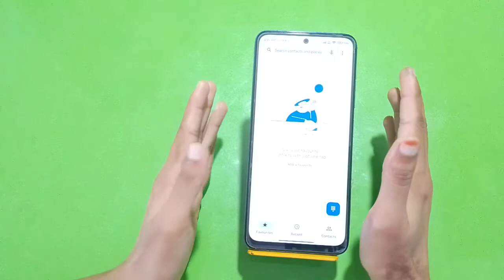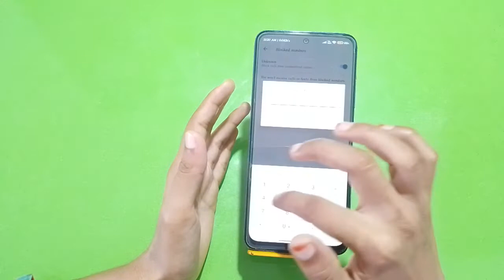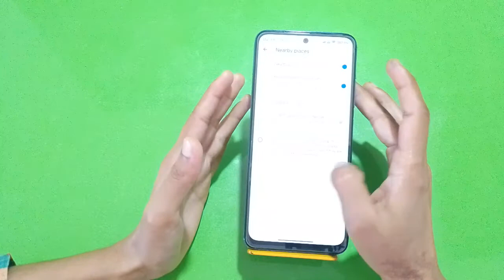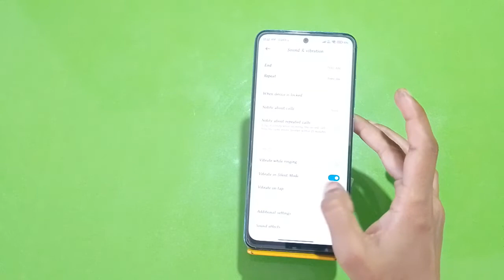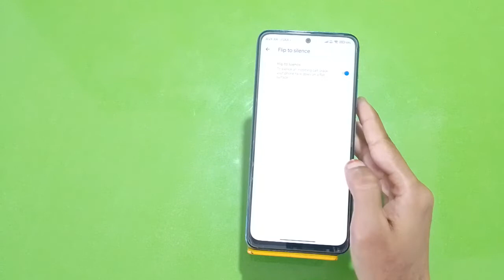Poco M5,Smart Call Feature , Smart Call Setting In Poco M5,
Poco M5,Smartcallfeature , Smart Call Setting In Poco M5, Poco M5,